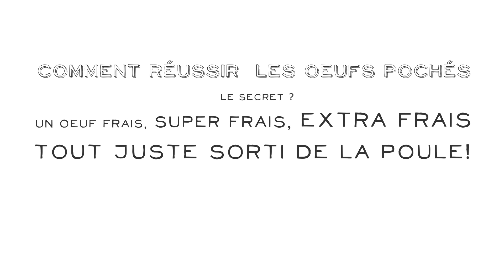Qooking.ch - Comment réussir les Oeufs pochés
Oeufs pochés

Le secret ?
Un œuf frais,
Super frais,
Extra frais
Tout juste sorti de la poule!

Tu verses du vinaigre blanc dans de l’eau bouillante

Tu fais tourner légèrement l’eau

Tu verses l’œuf doucement

Après 2 minutes tu mets l’œuf dans de l’eau froide pour stopper la cuisson

Tu coupes si besoin les bords

Et voilà !